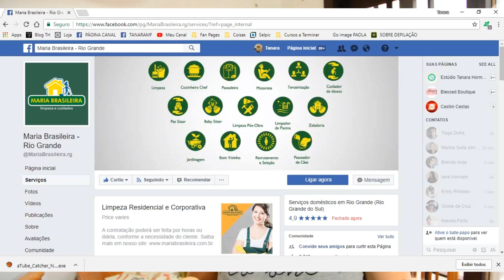5 COISAS QUE PAGUEI LINGUA COMO ADULTA